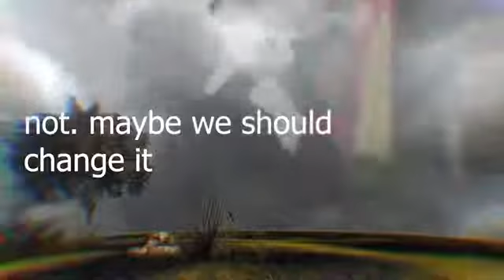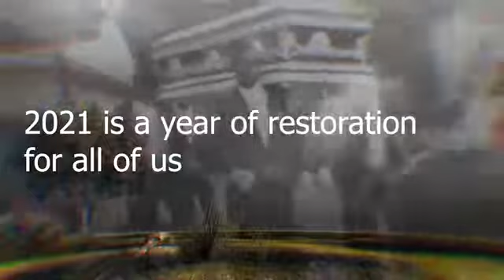INDONESIA REWIND 2020 What s happening in Indonesia in 2020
Makasi yg udah nonton!